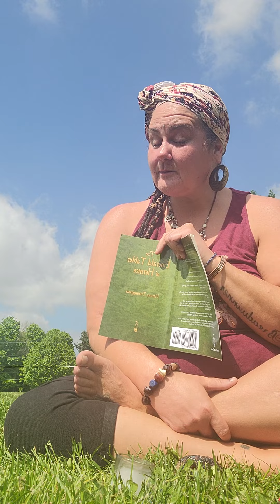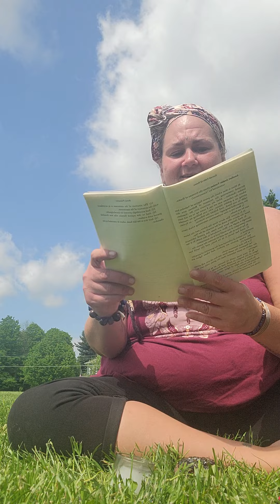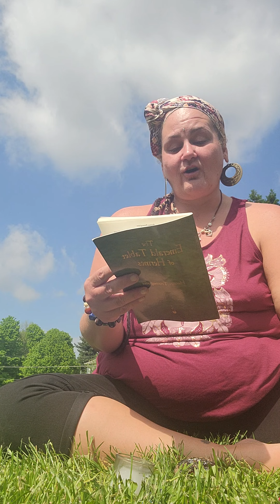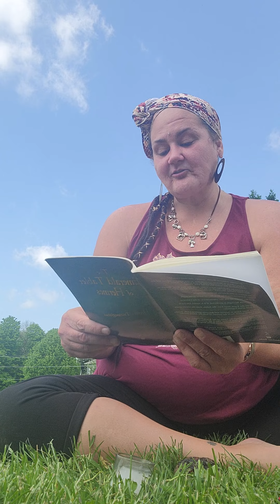ThePause Today's a beautiful day for Magick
My Ego : You seriously gonna start makin' videos durin' MercuryRx You're  extra fat and sound Uber crazy today.

My HigherSelf : Eff yeah, I'm extra Divine too... and it stinks in the belly of the fish, yo. DoItScared Those with ears to hear, will hear... as above, so below...

DidYaKnow that the muscles used to make a smile actually send a Biochemical message to our nervous system that it is safe to relax the flight of freeze response?

Learnin' to pause is the first step in the practice of RadicalAcceptance A pause is a suspension of activity, a time of Temporary disengagement when we're no longer movin' toward any goal. BeStillAndKnowGod ThePause can occur in the midst of almost any activity and can last for an instant, for hours or for seasons of our lives. But it's a Choice We can pause in the midst of meditation to LetGo of thoughts and reawaken our attention to the Breath In fact, I smile often when I'm meditation, duuude, I can absolutely feel the HolySpirit consume me. Anyway, we can pause by steppin' out of daily life to go on a retreat or to spend time in nature or to take a sabbatical... but we can practice it daily... when your triggered, PAUSE... take 3 deep, and slow belly breaths. In through your nose out through your mouth. (I'll touch on visualization later.) But it does take practice. At first, I fake smiled... that was when I noticed that if I dropped down into my HeartSpace by pausin' to take 3 breaths, I would genuinely smile... and that was where radical acceptance was born.

My smile induces Love in me, I hope it conjures the love in others, but who knows?  Anyhow, it's like a needle in a vein... BringsLife I'm a recoverin' addict, that's what it feels to me... because the pause is TheFix  the pause is magick the pause is Alchemy the pause is No Thing... add UnconditionalLove of your I AM presence and you can Create cosmos... Ground, hydrate, pause, and know that you are not only loved... YOU ARE LOVE! Xoxo, A

For the mouth speaks what the heart is full of... ~ Yeshua, Matt. 12:34

'It will descend to the earth, containing the strength of the high and the low, he means by this the breathing in (istinshaq) of the air, and the taking of the spirit from it, and its subsequent elevation to the highest degree of heat, and it is the Fire, and the low is the body, and its content of the controlling earthly power which imparts the colours. For there lie in it those higher powers, as well as the earthly powers which were submerged in it.' ~ The Emerald Tablets 9 & 10